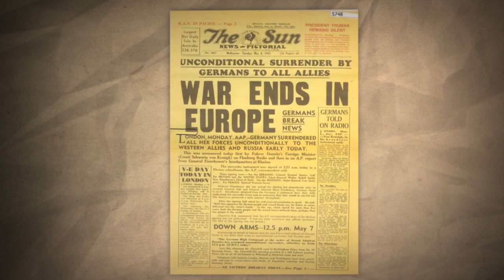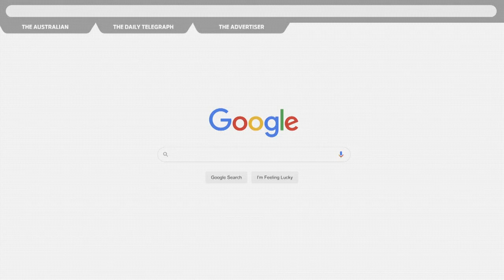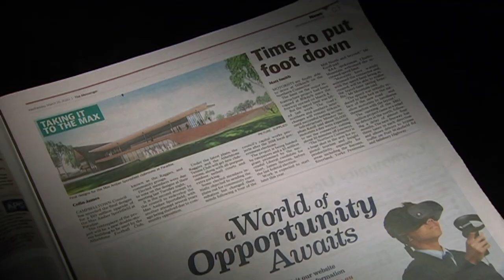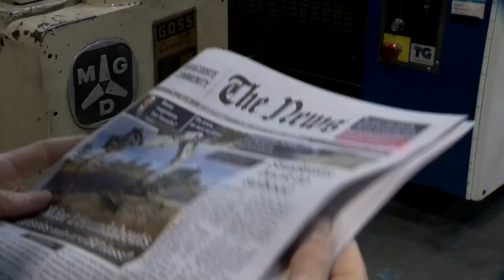The Rise and Fall of Newspapers - Behind the News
Recently News Corp announced it would stop printing more than 100 Australian newspapers. It’s a huge blow for local news in Australia and the end of an era for a medium that was once the most important source of news around the world. We look at the history of newspapers and what this decision could mean for Australian communities.

TEACHER RESOURCES
Students will explore the role newspapers have played over the years and make predictions about the future of newspapers. English - Years 5, 6 & 7